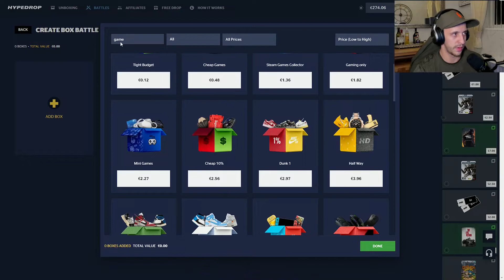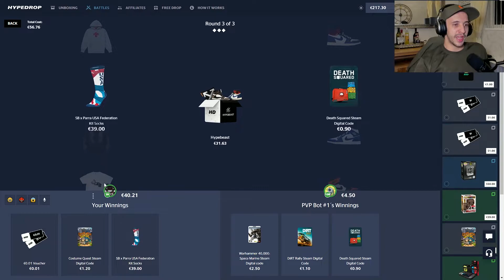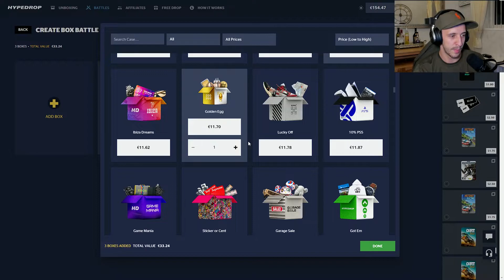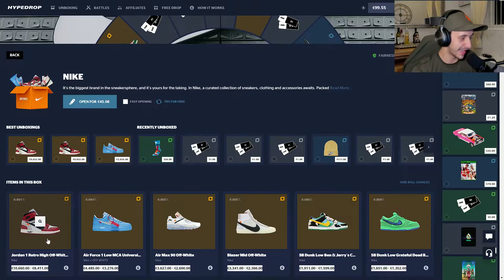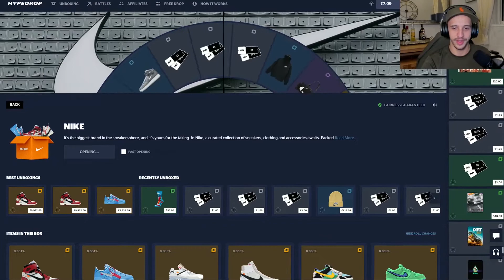My Editor Spends My Balance! (Hypedrop)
Today I Let My Editor Gambles My Hypedrop Balance!
Join the $100 Hypedrop Giveaway by Using Code: Sebknowsbest when Depositing!